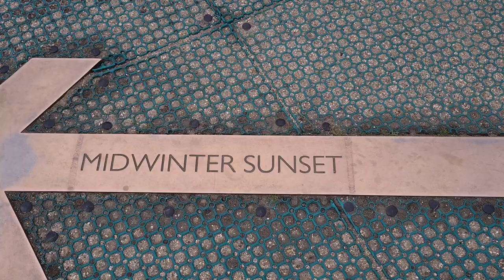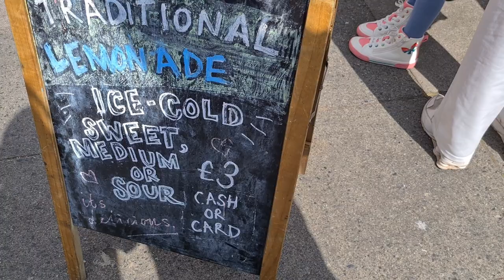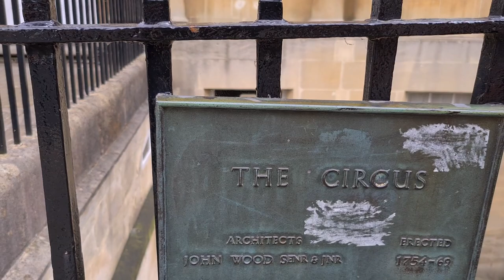Stonehenge in real life! - George near London - Day 4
I built Stonehenge in Civilization 4 many times, now I see the real Stonehenge for the first time!

George is near London - Day 4 - Stonehenge in real life

0:00 Stonehenge (the real thing)
1:11 Another view of Stonehenge
2:31 Midwinter sunset arrow
4:03 City of Bath near London
4:44 Church in Bath
5:46 Circus in Bath (circular homes, not a performance)
6:48 Park in Bath
8:22 Traditional English town
9:55 Church aka Abbey
10:42 Holding Stonehenge in your hand
10:47 Stepping on Stonehenge
10:52 Stonehenge (unobstructed view)
10:57 George at Stonehenge sign

I live in Dubai now for 6 years with my wife and our four daughters.